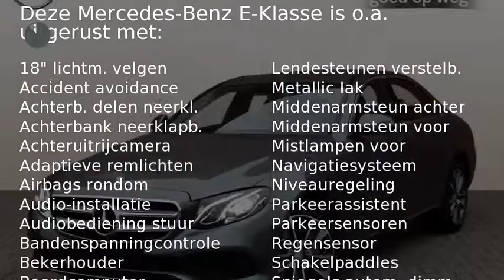Mercedes-Benz E-Klasse E 350 e Lease Edition Automaat 15% Bijtelling